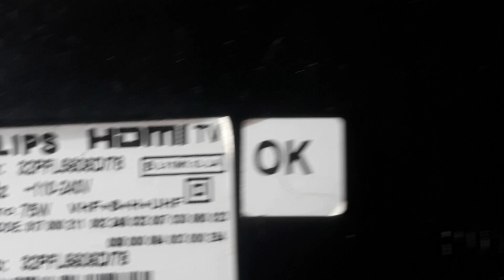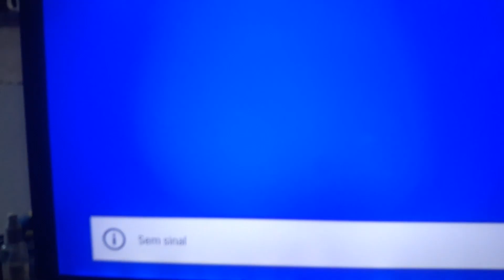TV PHILIPS 32PFL5606D/78 NAO LIGA (resolvido)